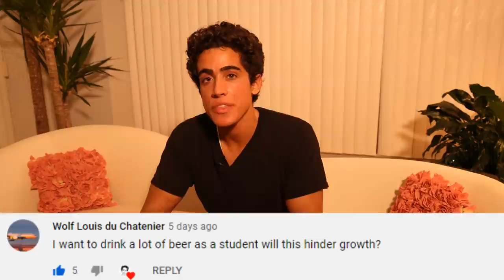Q&A July 2021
00:15 - Can I rub meat on my face?
00:47 - Fluoride in water
01:26 - Healthy on vacation
01:51 - Parasite remedy
03:20 - Relocating for business
03:40 - Jawline
03:59 - Beer as a teenager
04:50 - Smoking dope
05:31 - Heart palpitations after meal
05:56 - Only raw meat
06:26 - Enough K2 from cheese?
07:13 - Juice or raw milk fasting
07:30 - Water Kefir quality
08:02 - Healthy hair growth
08:31 - Solid food for babies
08:53 - Fragrances for skin
09:20 - Fructose/Glucose ratio in fruit
09:38 - Why do I use coconut oil
09:53 - Fat ratio in diet
10:16 - Best advice for student?
11:46 - Thanks for joining